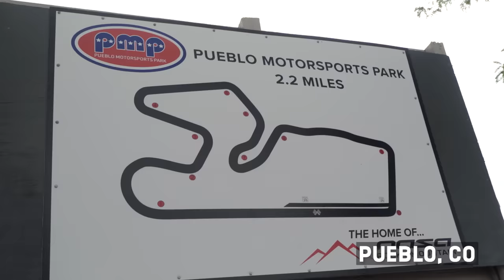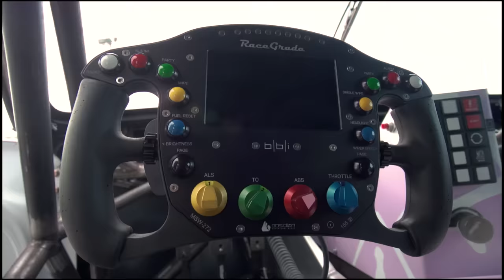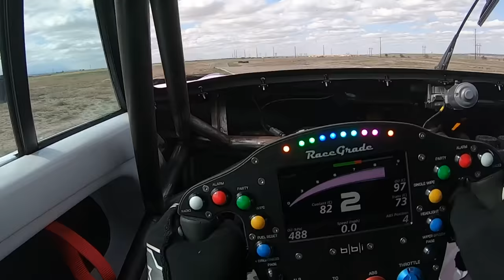Ken Block's Hoonipigasus FIRST START!! Pikes Peak Hill Climb Monster in the Making!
FIRST START FOR THE HOONIPIGASUS! Ken Block teamed up with Mobil 1 to create the wildest, carbon fiber-iest, all wheel driving-iest, and pink-est Porsche 911 to race up Pikes Peak for this year’s International Hill Climb competition, but a creature as mythical as the Hoonipigasus you can’t just plug and play. The fine folks from @BBIAutosport need to tune, wrench, and calibrate all the beep boops while Ken logs some seat time. It’s not a Porsche GT3 RS, it's not a Porsche 911 Turbo, it's a methanol smashing AWD MID ENGINE TWIN TURBO 4 LITER PORSCHE FLYING PIG HORSE. This thing was built from the ground up and has a lot of catching up to do to be competitive before Pikes Peak in two weeks, let’s get to work. If you wanna hear a 1400hp Porsche come to life, hit play!